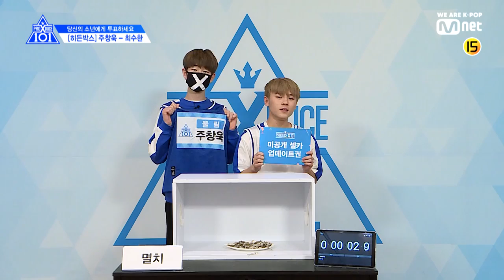[ENG sub] PRODUCE X 101 [단독/X101스페셜] 히든박스 미션ㅣ주창욱(울림) VS 최수환(개인연습생) 190314 EP.0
[단독/X101스페셜] 히든박스 미션ㅣ주창욱(울림) VS 최수환(개인연습생)

히든박스 안에 있는 물건을 맞춘 연습생은 누구?
'미공개 셀카 업데이트'를 건 히든박스 미션!

2019년 5월 3일 금요일 밤 11시 첫/방/송